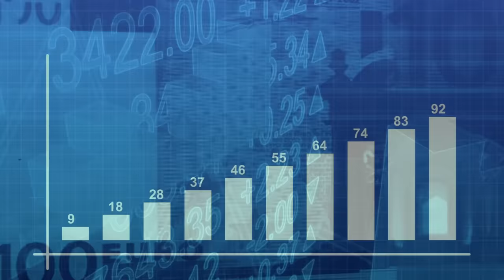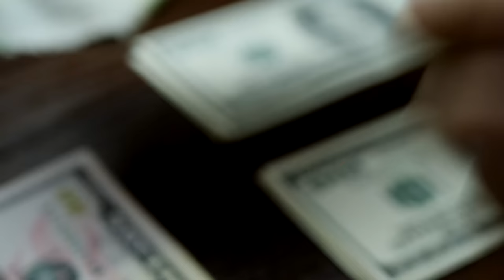October 20th. The Louisiana Purchase, Kamala Harris, and The 49th Parallel